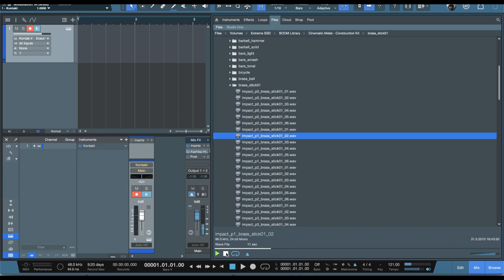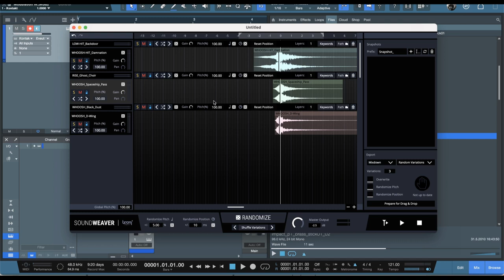Checking Out Soundweaver + Cinematic Metals Construction Kit by BOOM Library!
With just a few clicks, SOUNDWEAVER will automate all of those time-consuming steps for you and generate as many suggestions as you like. All that’s left for you to do is have a quick listen and keep the ones you like best.Focus on your creative process while SOUNDWEAVER takes care of the rest.

CINEMATIC METAL: CONSTRUCTION KIT is a hard-hitting collection of brazen, metal-based sound effects which can be perfectly layered with other sounds, enhancing the timbre of any of your hits, booms, or crashes.